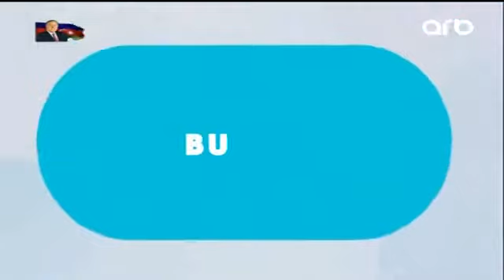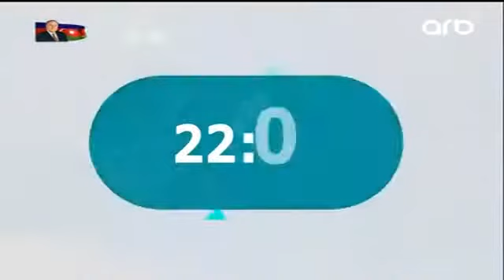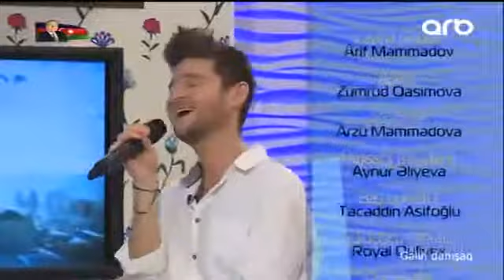İlham Zəkiyev, Şahin Atamov və Eldar Qasımov Gəlin danışaq 09 11 2016 ARB TV